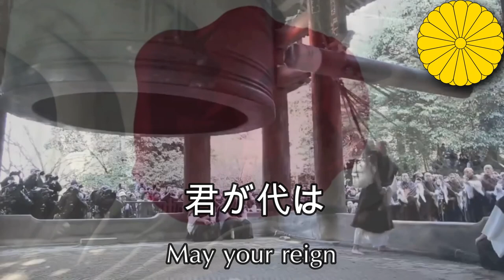"君が代" - National Anthem of Japan - เพลงชาติญี่ปุ่น (New Version)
คลิปนี้ไม่ได้มีเจตนาลบหลู่หรือทำให้เกิดความขัดแย้ง คลิปนี้ทำเพื่อใช้ศึกษาเกี่ยวกับเพลงชาติและประวัติศาสตร์หากผิดพลาดประการใดขออภัยมา ณ ที่นี้ด้วย
This video clip is not intended to be malicious or controversial.  This clip was made for the purpose of studying the national anthem and its history.
Thai
คิมิงะโยะ (ญี่ปุ่น: 君が代 โรมาจิ: Kimi ga Yo) เป็นเพลงชาติของประเทศญี่ปุ่น และนับได้ว่าเป็นเพลงชาติที่สั้นที่สุดในโลก โดยมีความยาวเพียง 11 ห้องเพลง มีตัวโน้ตเพียง 40 ตัว[1][2][3] เนื้อเพลงนั้นมาจากบทกลอนประเภทวะกะในยุคเฮอังของญี่ปุ่น (ระหว่าง ค.ศ. 794-1185) ส่วนทำนองเพลงนั้น ได้ประพันธ์ขึ้นใหม่ในยุคเมจิ โดยทำนองแรกสุดนั้นประพันธ์โดยนักดนตรีชาวไอริชเมื่อ ค.ศ. 1869 ภายหลังราชสำนักญี่ปุ่นจึงเลือกใช้ทำนองเพลงใหม่ ซึ่งเรียบเรียงโดยนักดนตรีชาวญี่ปุ่น เป็นทำนองของเพลงคิมิงะโยะในปัจจุบัน เมื่อ ค.ศ. 1880

แม้ว่าเพลงคิมิงะโยะจะเป็นเพลงชาติของญี่ปุ่นโดยพฤตินัยมานานแล้วก็ตาม แต่การรับรองฐานะทางกฎหมายเพิ่งจะมีขึ้นในปี ค.ศ. 1999 จากการตราพระราชบัญญัติว่าด้วยธงชาติและเพลงชาติของญี่ปุ่นในปีนั้น ซึ่งหลังจากการผ่านกฎหมายดังกล่าว ก็ได้มีข้อขัดแย้งเกี่ยวกับการขับร้องและบรรเลงเพลงชาติในโรงเรียนต่าง ๆ ของญี่ปุ่นขึ้น ด้วยเหตุผลเดียวกับธงฮิโนมารุอันเป็นธงชาติของญี่ปุ่น กล่าวคือ เพลงคิมิงะโยะอ้างถึงในฐานะสัญลักษณ์ของลัทธิจักรวรรดินิยมและลัทธิทหารของญี่ปุ่น

Eng
 "Kimigayo" (君が代, Japanese pronunciation: [kimiɡajo]; "His Imperial Majesty's Reign") is the national anthem of Japan. The lyrics of "Kimigayo" are the oldest among the world's national anthems, and with a length of 32 characters, they are also the world's shortest. The lyrics are from a waka poem written by an unnamed author in the Heian period (794–1185),[1] and the current melody was chosen in 1880, replacing an unpopular melody composed by John William Fenton eleven years earlier. Its length of 11 measures is currently among the world's shortest. While the title "Kimigayo" is usually translated as "His Imperial Majesty's Reign", no official translation of the title or lyrics has been established in law.

From 1888 to 1945, "Kimigayo" served as the national anthem of the Empire of Japan. When the Empire was dissolved following its surrender at the end of World War II, the State of Japan succeeded it in 1945. This successor state was a parliamentary democracy, and the polity therefore changed from a system based on imperial sovereignty to one based on popular sovereignty. However, the U.S. occupation forces allowed Emperor Hirohito to retain the throne and "Kimigayo" remained the de facto national anthem. The passage of the Act on National Flag and Anthem in 1999 recognized it as the official national and imperial anthem.